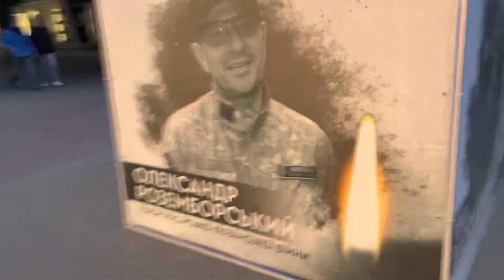Алея Героїв Небесної Сотні! Хмельницький !